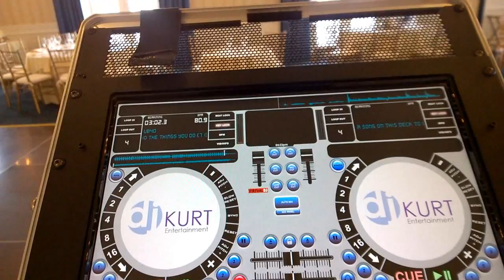CT DJ Kurt Entertainment - DJ Kurts Video Review Madison Beach Hotel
Join me for a walk around this seaside Hotel / Event space located in Madison, CT